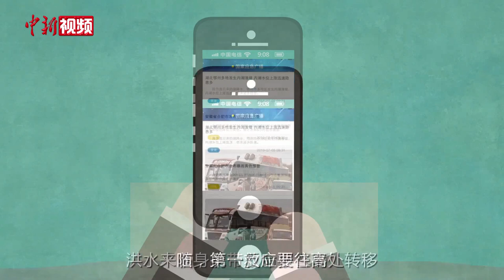洪灾面前，正确的“第一反应”是什么？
洪灾面前，正确的“第一反应”是什么？戳视频，一起来看官方最权威的安全科普。